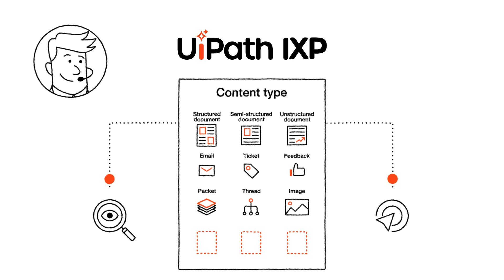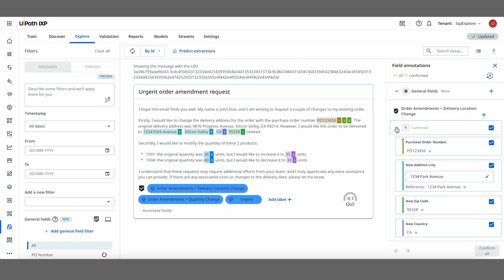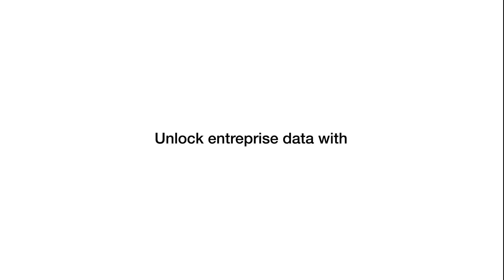Unlock the full value of enterprise data with UiPath IXP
As your business grows, so does the volume of documents and communications—each with its own complexity and format to navigate. Watch how UiPath IXP can help businesses turn all document and communications data into insight and action at speed and scale.

IXP, a multi-modal classification and extraction solution that unlocks enterprise data. Thanks to IXP's embedded Gen AI, it helps extract and understand unstructured data from emails, reports, contracts, and more. With human-in-the-loop capabilities, production-grade model controls, built-in safeguards for data protection, ​​​​as well as compliance and governance for responsible AI use, IXP makes it possible to automate more and serve customers better.